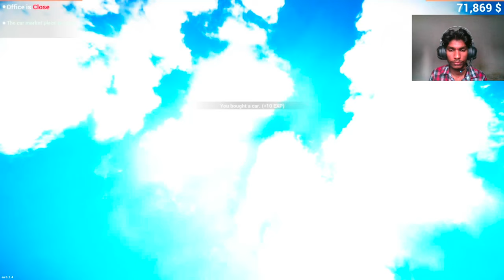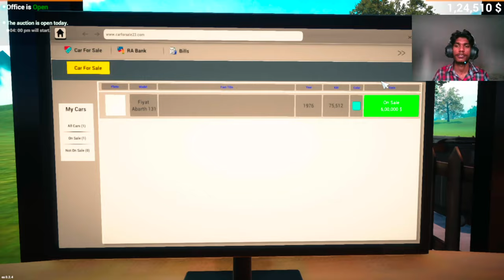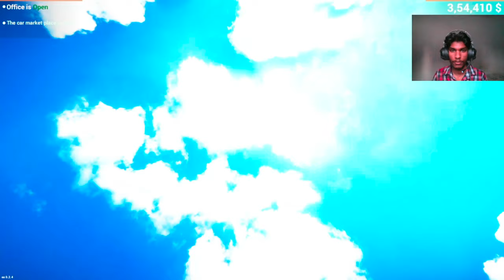My New Ferrari II Car for Sale Gameplay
My New Ferrari II Car for Sale #3

Game : Car for sale simulator